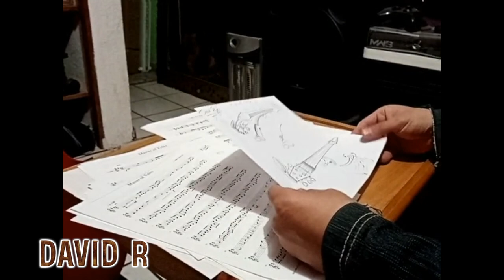LATE ENTRIES | NXT Electric Cello Contest Christmas 2022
*** PLEASE VOTE IN THE COMMENT SECTION NOW!! ***
- Deadline is 22nd Dec 2022
-  We will pick the finalists for public voting on the Dec 23rd, and announce on the 24th of December.  Good Luck and Rock On!

RECOMMENDED for ONLINE CELLO LESSONS:

AirTurn Duo 500
iPad 12.9

Disney Classics for Cello
Disney Solos for Cello

The Cello Collection INTERMEDIATE

The Cello Collection INTERMEDIATE-ADVANCED

Thanks to my PATREON PATRONS : Galen Townson, AlexVanH, Madeleine Roy, Dave Casey, John Seddon, Frank Nichols, Nana, Pam Nikodem, Elizabeth Cottam, Dimitrios Theologitis, Alex, Beth Abels, Mark Harris, Katie Popish, John Traweek, Lari Spire, Jeana Smith, Henner Zeller

Dana 0:00
David R 7:22
Genevieve 13:31
Jonathan 17:29
Kevin F 21:42
Roberto M plays Paint it Black 25:19
Sarah 26:00
Swanee 28:41